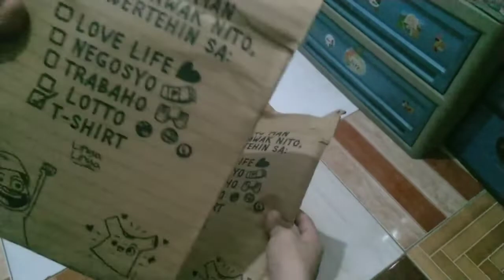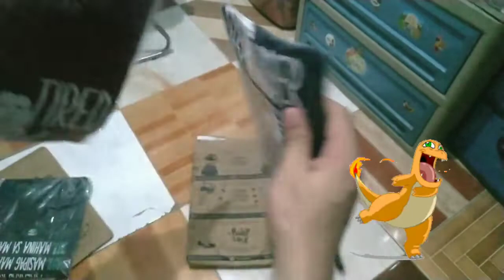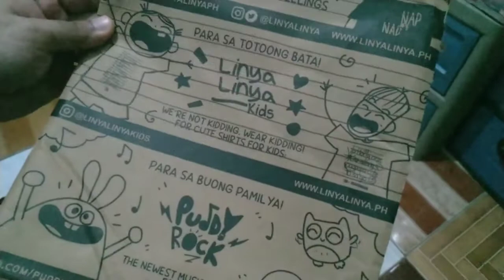[UNBOXING] - LINYA LINYA T-shirts ✌️😁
XL po size kooo 😅